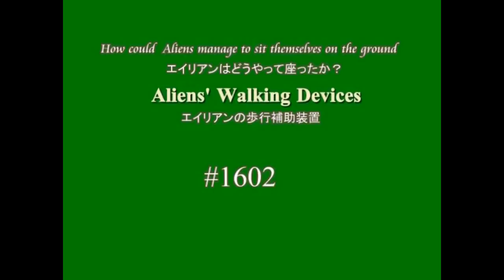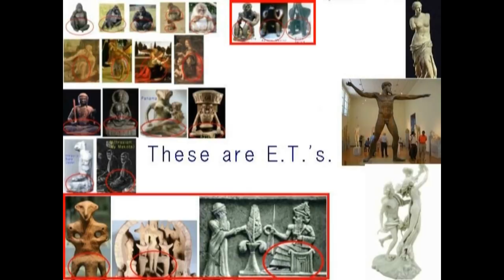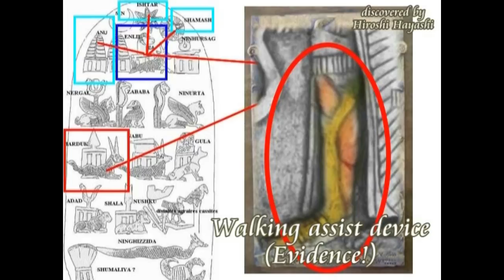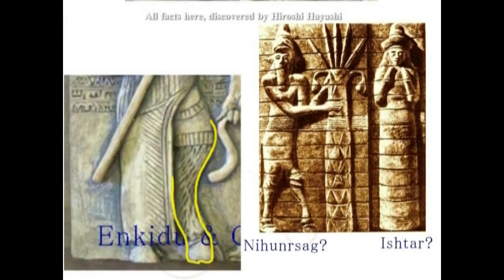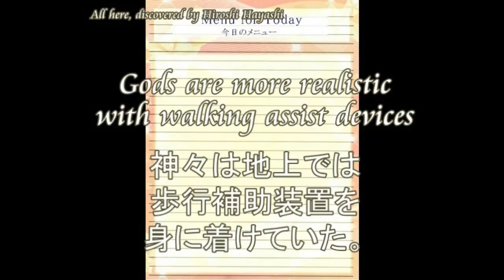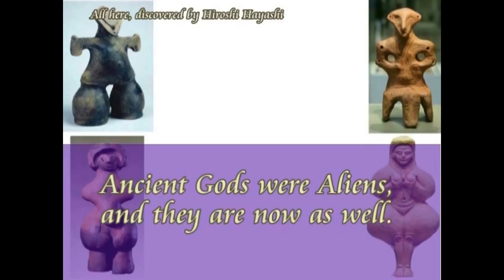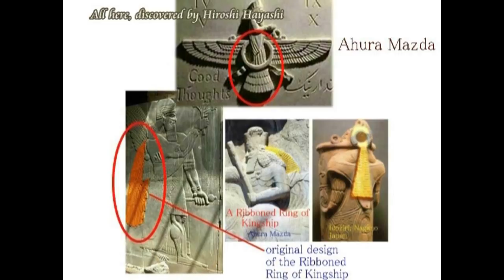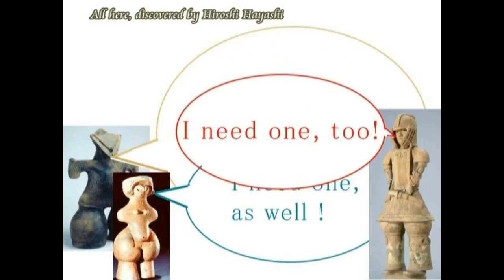2788【02】 Gilgamesh = Hybrid Demigod with Walking Device ギルガメシュは歩行補助装置を身に着けた半神半人だったby Hiroshi Hayashi